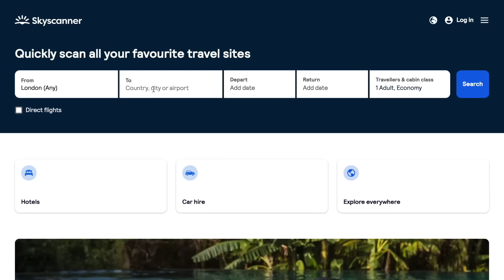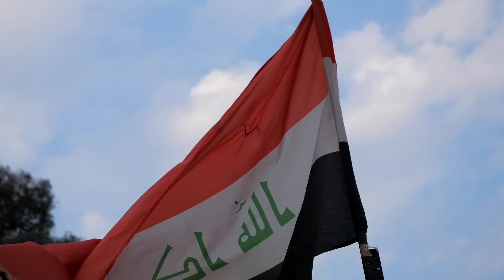Meeting the MARSH ARABS 🇮🇶 Iraq is so BEAUTIFUL (الاهوار العراقية)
Wow, what can we say. This is without a doubt our favourite day we have had in Iraq. The video speaks for itself, the Iraqi Marshes